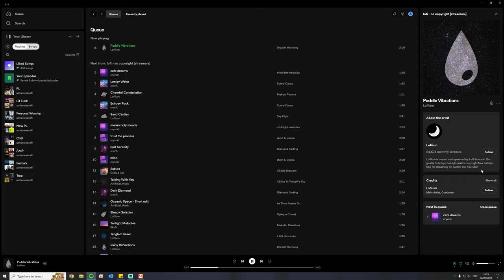Train Sim World 4 - Malfunctioning Madness Scenario (Bahnstrecke Salzburg - Rosenheim)